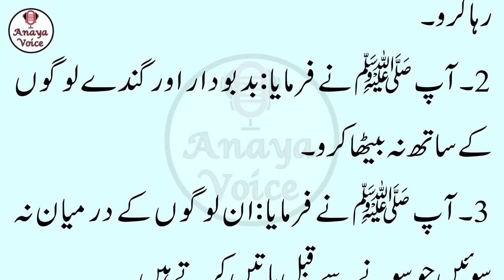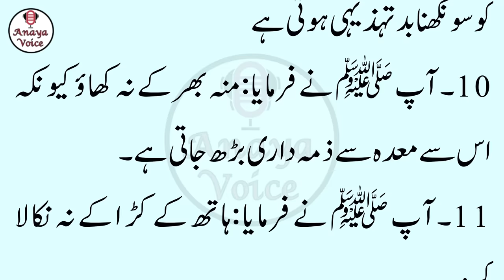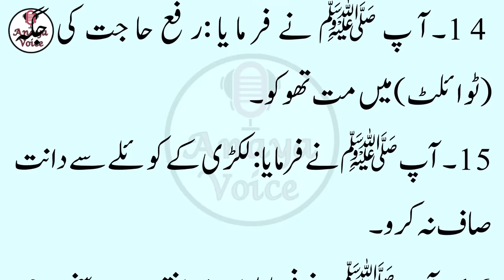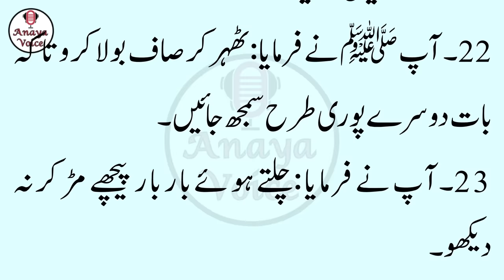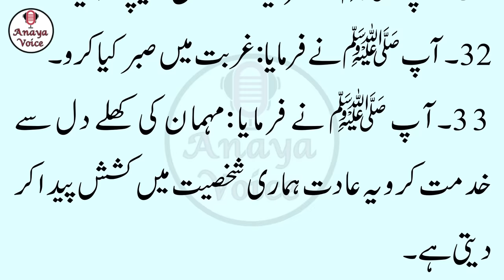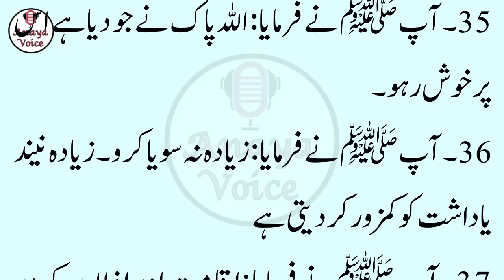Rasool Allah SAW Ki 40 Batein | رسول الله ﷺ کی چالیس باتیں